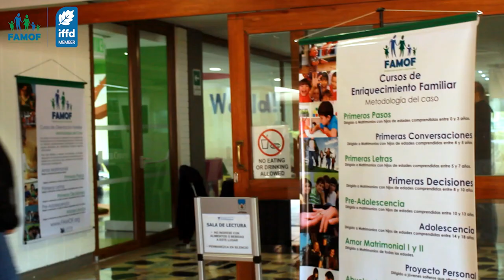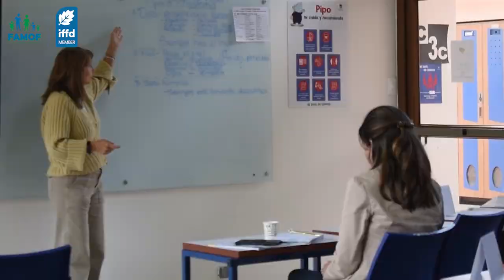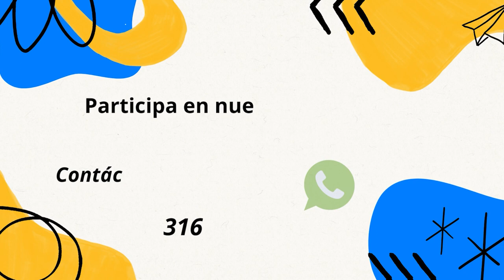Cursos de formación FAMOF - Familias que ayudan a otras familias - Gimnasio de Los Cerros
Acompáñanos en los cursos de formación para padres de familia impartidos por nuestro aliado FAMOF (Familias que Ayudan a Otras Familias).

👨🏻‍🏫 En el colegio Gimnasio Los Cerros la principal motivación es el crecimiento personal e integral de todos nuestros estudiantes.
👨🏻‍🎓 En cada etapa de su desarrollo reforzamos las virtudes y valores en un ambiente de libertad y responsabilidad.